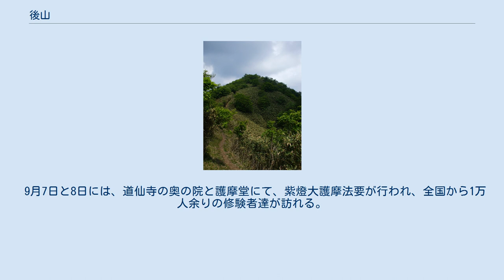後山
後山（うしろやま）は、兵庫県宍粟市と岡山県美作市にまたがる標高1344mの山である。
兵庫県側からは板場見山（いたばみやま）とも呼ばれる。
中国山地東部にあたり、氷ノ山後山那岐山国定公園の主要な一部をなす。
兵庫50山、近畿百名山、中国百名山の一つ。
三等三角点がある山頂部分は岡山県美作市側に位置する。
 後山は岡山県と兵庫県の県境に位置し、岡山県においては最高峰だが、兵庫県では氷ノ山・三室山に続いて第3番目に過ぎない。
後山を南東とし、船木山・鍋ヶ谷山・駒の尾山・ダルガ峰と次第に高度を下げながら北西に続く稜線を形成している。
山頂からの展望は優れている。
 登山道は、宍粟市側から板場見渓谷あるいはちくさ高原を出発点とするか、美作市後山側を出発点とするルートが一般的である。
 後山は、「西大峯山」と呼ばれることもある、修験道の中心地として栄えた山の一つであり、今日でも美作市側にある道仙寺奥の院の周囲は女人禁制とされている。
後山そのものは役小角により開かれたと伝えられているが、道仙寺は建長年間（1249年 - 1255年）に僧徹雲法印によって開かれたとされており、実際の後山における修験道の発展は13世紀以降と見ることができる。
今日でも50以上の行場が存在し、様々な形での修行が行われている。
 9月7日と8日には、道仙寺の奥の院と護摩堂にて、紫燈大護摩法要が行われ、全国から1万人余りの修験者達が訪れる。
 後山の山頂を西から望む